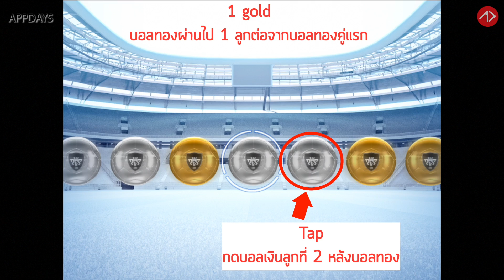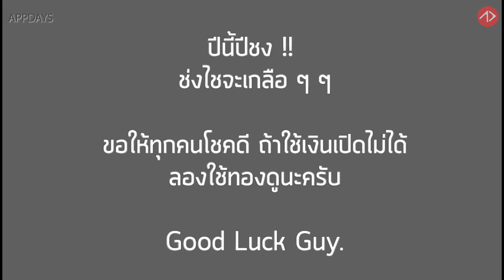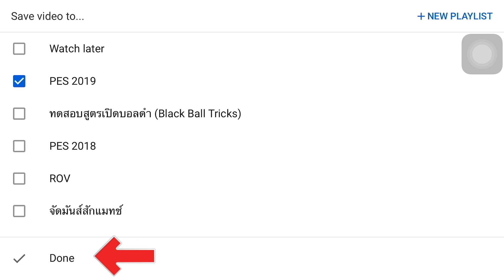สูตรเด็ดบอลดำ !! มีคนได้เยอะมาก | Blackball Trick English League Stars Box Draw